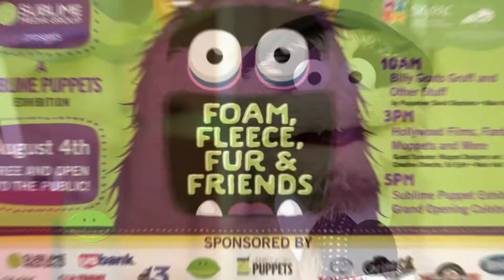Foam, Fleece, Fur & Friends: A Sublime Puppet Exhibition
Foam, Fleece, Fur and Friends: A Sublime Puppet Exhibition

Explore the world of puppetry for television and film in this comprehensive exhibit. With over 20 puppets on display, this is your chance to meet the cast of Sublime Puppets. These beautifully hand-crafted puppets are the unforgettable stars of local and regional commercials, short films, and web videos.

Foam, Fleece, Fur and Friends is an interactive exhibition offering a glimpse inside the world of puppetry. Feel the materials and experience the fun of bringing a Sublime Puppet to life. Children can design, build, and perform with a bag puppet character of their own creation.

Learn about the team that created Sublime Puppets and enjoy some of their most memorable videos presentations. It’s an exhibition unlike any South Central Kentucky has ever experienced.

Foam, Fleece Fur and Friends: A Sublime Puppet Exhibition will be on exhibit from Friday, August 4th through Friday, September 29th in the SKyPAC Main Gallery. The exhibition is free to the public, Monday through Friday, between the hours of 10:00 AM and 5:00 PM (CST).

Join us for the exhibition kickoff celebration on Friday, August 4th

• 10:00 AM – SKyPAC Main Hall - Award-Winning Puppeteer, David Stephens, will perform his show Billy Goats Gruff and Other Stuff. This event is free to the public and fun for children of all ages.

• 3:00 PM – SKyPAC Main Hall - Guest Speaker, Muppet Designer and Creative Director, Edward Eyth, will share his experiences in Hollywood Films, Fantasy, Muppets and More.

• 5:00 PM – 8:00 PM - Exhibition opening reception celebrating the grand opening of Foam, Fleece, Fur and Friends in the SKyPAC Main Gallery in conjunction with the Bowling Green Gallery Hop.